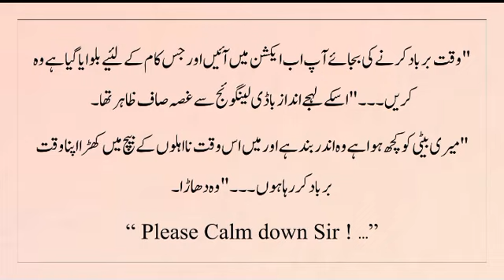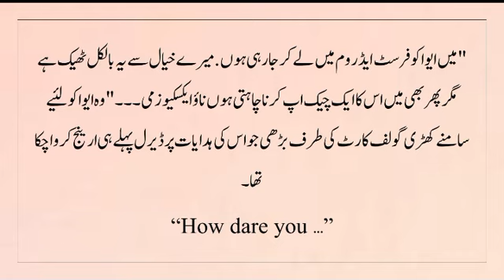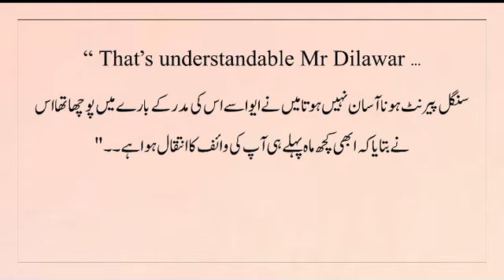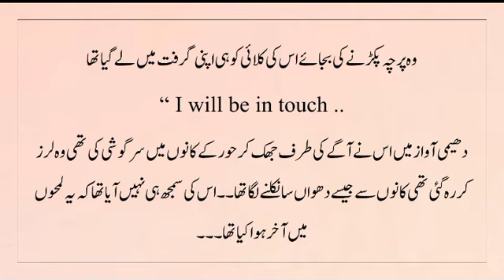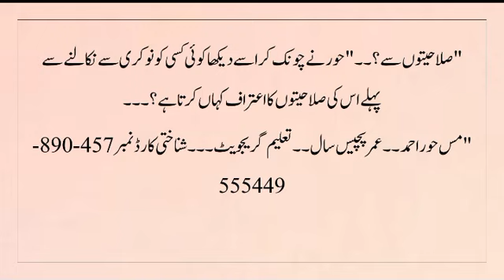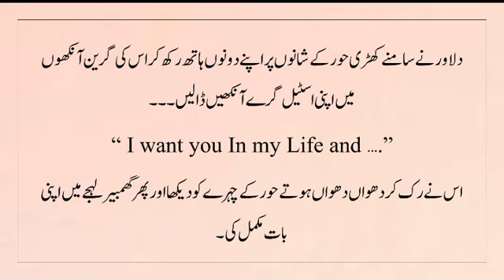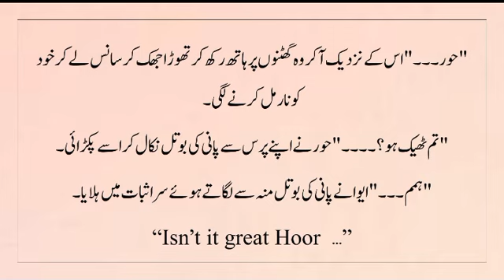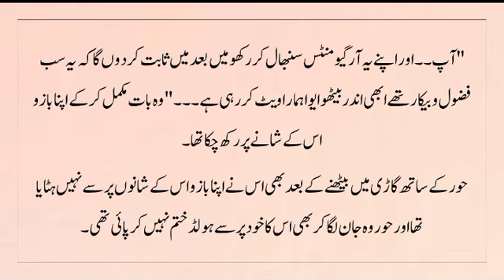Junoon e Sitamgar|Mehwish Khan|Chapter-1(Ep-1to7)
One hour soft Piano Relaxayion music (No Copy Right ) Nature Background Instrumental